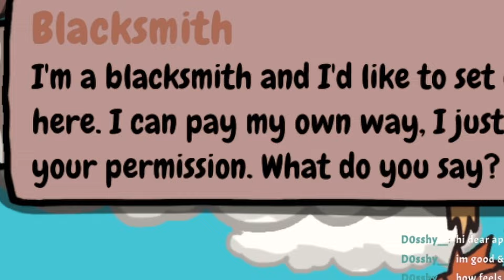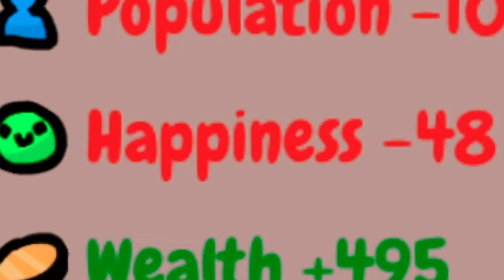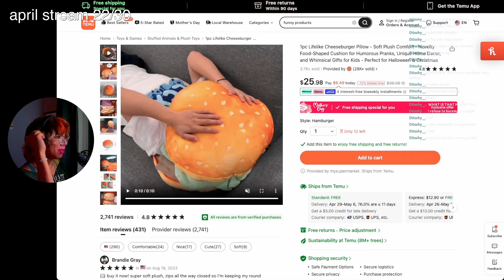I'm Running For President...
HI! I hope everyone is doing well! It's definitely been a while since I last uploaded a video, but thank you all for being patient with me as I try my best to sort things out. It's been a hard couple of months but I'm working on editing the videos I recorded during the time I was still streaming. For those of you wondering, I do plan to return to streaming when I gain stability in my living situation. For now, I will be uploading here and there hoping I can make someone smile. Thank you. I wouldn't be here without ya :)